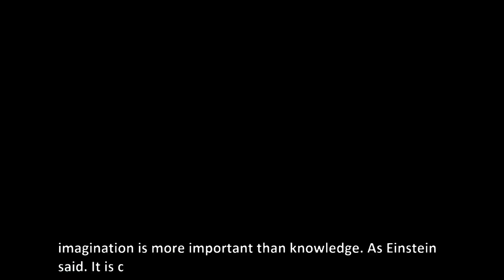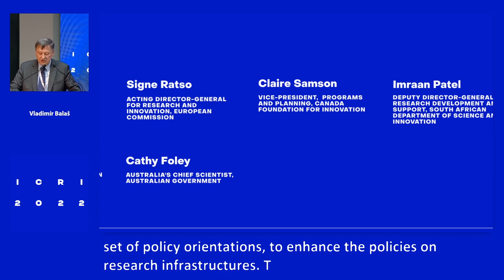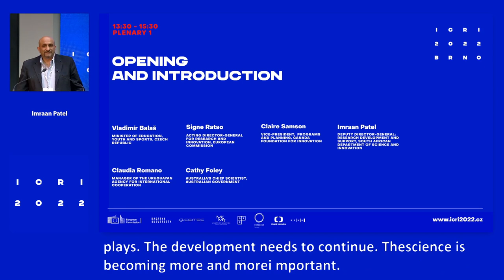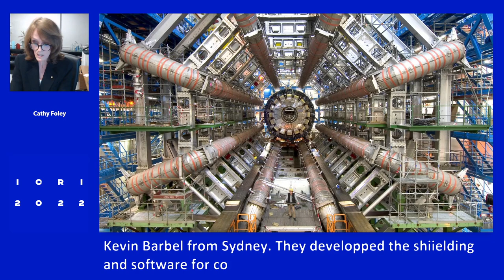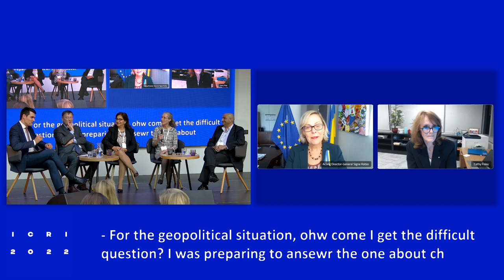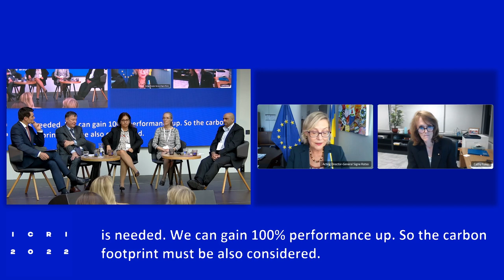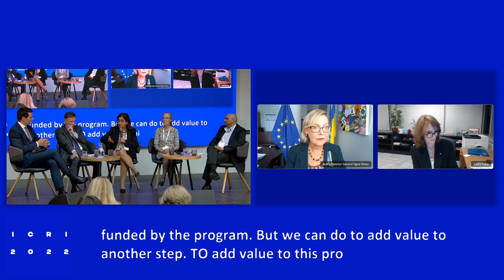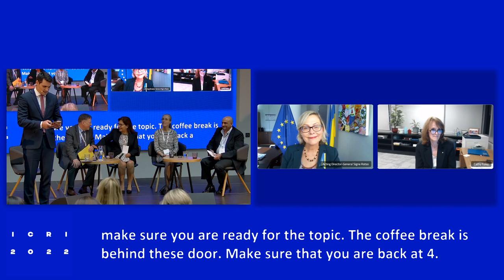ICRI 2022 - PLENARY 1: Opening and Introduction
ICRI 2022 aims to discuss the role of RIs when facing different global challenges of both societal and economic nature. The objective is to demonstrate the importance of international cooperation and present good practice examples from various perspectives. The conference opening will bring together representatives of different world macro-regions who will offer their views on the role of RIs, related initiatives and policies from their environments. Key topics and challenging issues relevant to different world macro-regions will be presented.

Moderator
Daniel STACH, Journalist, Presenter, Science Communicator, Czech Television

Speakers
Vladimír BALAŠ, Minister of Education, Youth and Sports, Czech Republic
Claire SAMSON, Vice-President, Programs and Planning, Canada Foundation for Innovation
Imraan PATEL, Deputy Director-General: Research Development and Support, South African Department of Science and Innovation
Claudia ROMANO, Manager of the Uruguayan Agency for International Cooperation
Cathy FOLEY, Australia's Chief Scientist, Australian Government
Signe RATSO, Acting Director-General for Research and Innovation, European Commission